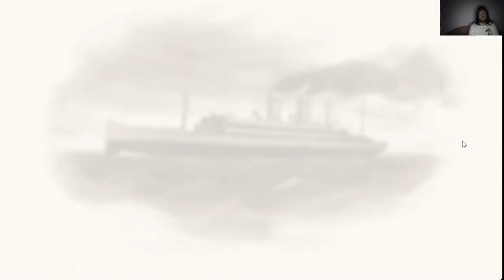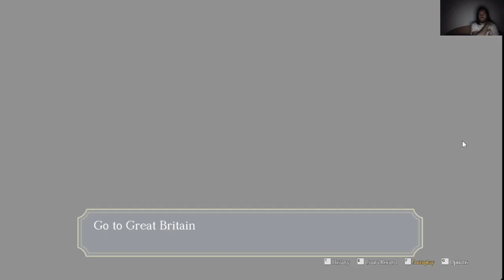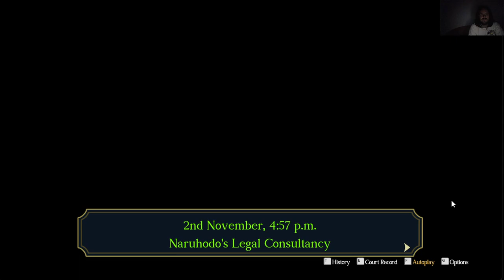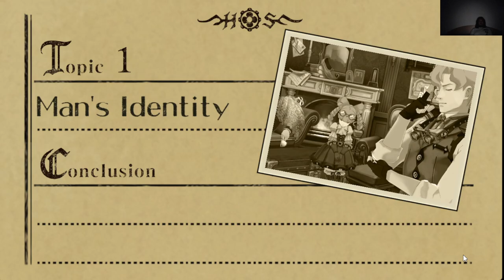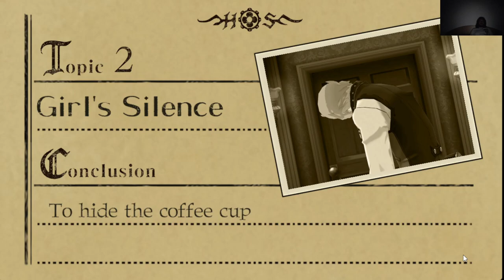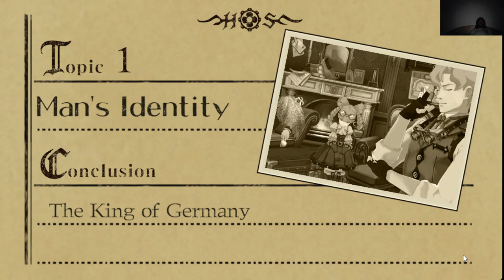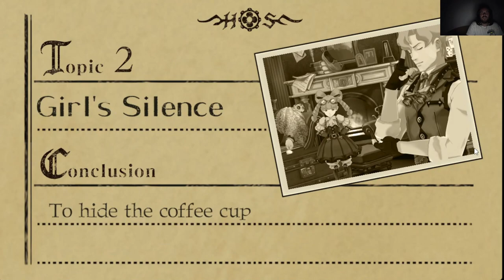A 10 ÉVES TITOK The Great Ace Attorney Chronicles 9. epizód 2. nyomozás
Nagyon hosszan derülnek ki titkok a 10 éves sötét múltról.